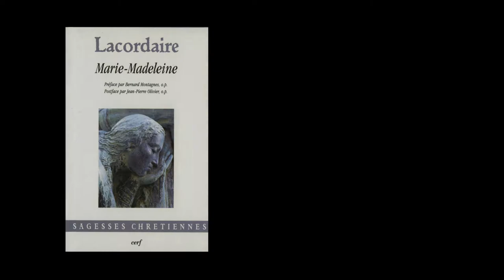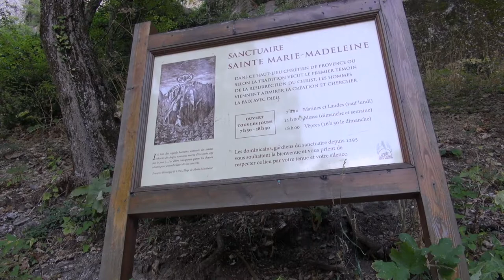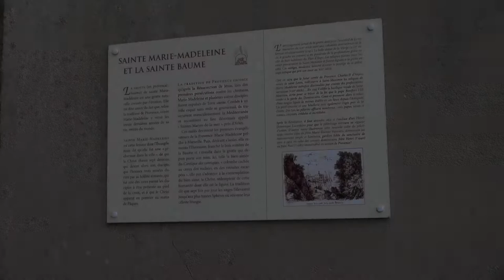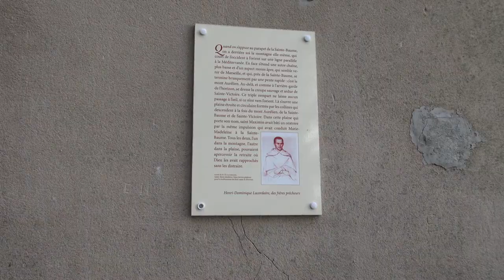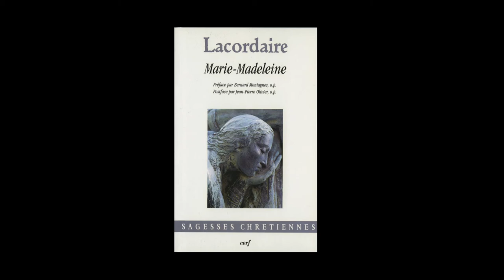Sainte Baume - Pèlerinage avec Frère Joël.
Notes de Musique : "JS BACH - Cello Suite No. 3 in C Major, BWV 1009" (by Colin Carr). Free Music Archive